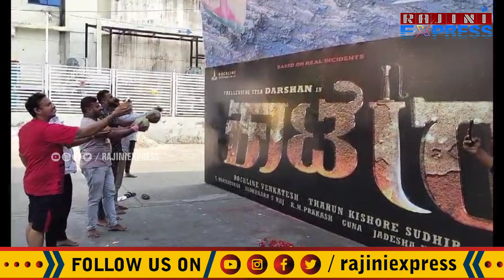ಥಿಯೇಟರ್ ಗಳಲ್ಲಿ ಕಾಟೇರ ಕಟ್ ಔಟ್: ಸ್ವಾಗತ ಹೇಗೆ ಸಿಕ್ತಿದೆ ಗೊತ್ತಾ? | actor darshan kaatera pramotion